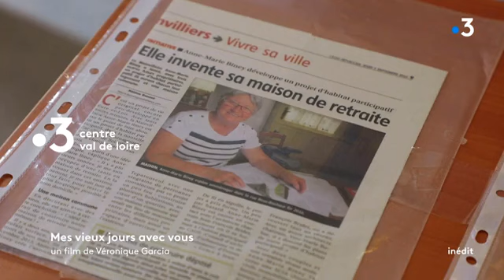Documentaire "Mes vieux jours avec vous" lundi 23 novembre en fin de soirée